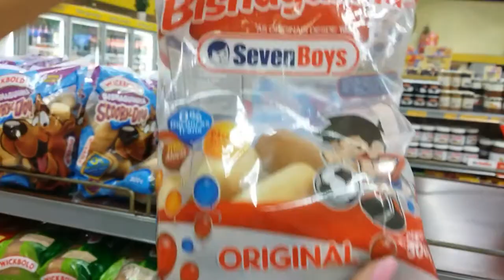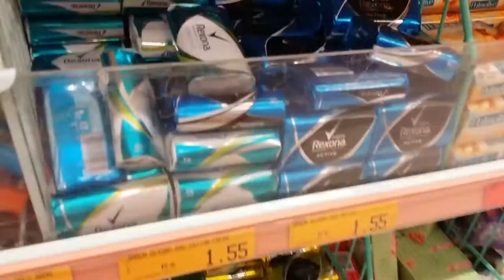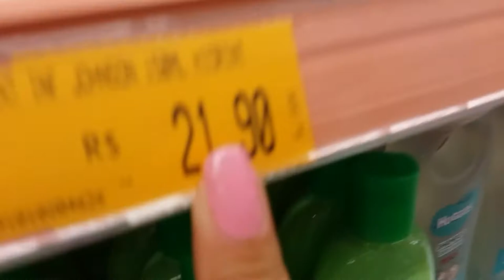Compras de mercado| vlog no mercado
oiii Galera tudo bom? bora fazer compras junto com a gente? nosso primeiro vlog no canal 👏👏👏👏 deixa nos comentários a sua opinião se ficou caro as coisas ou não? se você gosta desses tipos de vídeo comentaa que nos voltamos com mais vlogs tá? se você é novo no canal seja muito bem vindo 👄👄👄